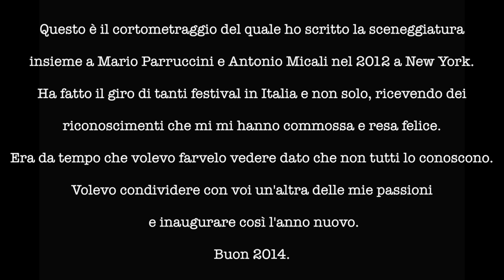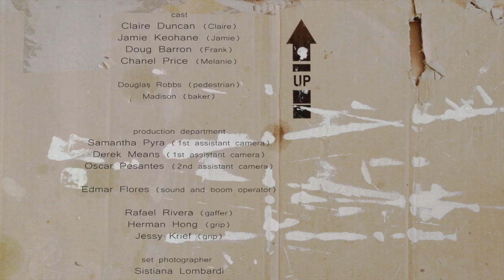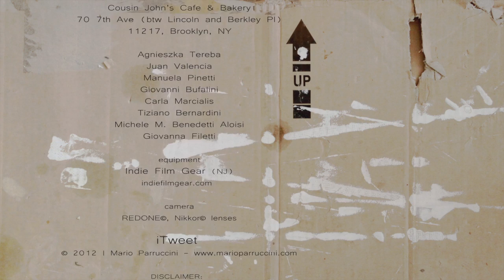iTWEET - la mia prima sceneggiatura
"I TWEET" è un cortometraggio, girato a New York nel 2012, del quale ho scritto la sceneggiatura insieme a Mario Parruccini e Antonio Micali.
Sono stata presente durante le prove, lo shooting ed è stata un'esperienza fantastica.
Volevo condividerla con voi, anche se so che alcuni di voi lo hanno già visto qualche tempo fa su Facebook.
Spero vi faccia emozionare.

"I TWEET"

Premio del Pubblico Festival Nazionale Videocorto di Nettuno 2013 (People's choice award)
Miglior Corto Nazionale Figari Film Festival 2013 (Best National Short)
Miglior Corto Kalat Nissa Film Festival 2013 (best short)
Official Slection Maremetraggio 2013
Premio del Pubblico Tulipani di Seta nera 2013 (Paople's choice award)
Miglior Fotografia Tulipani di Seta Nera 2013 (best picture)
Premio del Pubblico Cortolandria Film FEstival 2013 (People's choice award)
Miglior regia (ex equo Oroverde) Cortolandria Film Festival 2013 (best director)
Miglior cortometraggio Mauro Bolognini FIlm Festival 2012 (best shortfilm)
Miglior cortometraggio MaxFest 2012 (best shortfilm)
Miglior cortometraggio Cortocorrente 2012 (best shortfilm)
Miglior cortometraggio CortoMonamour 2012 (best shortfilm)
Miglior regia VideoLab Film Festival 2012 (best director)
Premio per la comunicazione sociale IndieMediaFest 2012 (best short for the social communication)
Menzione speciale sezione Autori Settimo Senso Film Festival - Aurum (special mention Athors sections)
Official Selection International Film Festival of Cinematic Art Los Angeles
Official Selection Nameless Film Festival New York

I TWEET
a shortfilm by Mario Parruccini
screenplay by Sistiana Lombardi, Antonio Micali, Mario Parruccini

script editor: Manuela Pinetti

production manager: Fabian Zarta

director of photography: Vitaly Bokser

score: Christof R. Davis

editing: Mario Parruccini

art-director and wardrobe: Natalie Romero

makeup and hairstylist; Clio Zammatteo

first assistant director: Joshua Mark Vigil

second assistant director: Francesco Buosi

cast:
Claire Duncan (Claire)
Jamie Keohane (Jamie)
Doug Barron (Frank)
Chanel Price (Melanie)

Douglas Robbs (pedestrian)
Madison (baker)

production department
Samantha Pyra (1st assistant camera)
Derek Means (1st assistant camera)

Edmar Flores (sund recordist and boom operator)

Rafael Rivera (gaffer)
Herman Hong (grip)
Jessy Krief (grip)

set photographer: Sistiana Lombardi

Maggie Ruder (1st assistant art department)
Adam New (2nd assistant art department)

Elena Toccafondi (1st production assistant)
Kerri Miller (production assistant)
Hugh Plantin (production assistant)
Adam New (production assistant)

post production:
Mario Parruccini (color, titles)
Tiziano Bernardini (audio post production)

special thanks:
Angie Polkovich
Juan Valencia
Manuela Pinetti
Giovanni Bufalini
Carla Marcialis
Tiziano Bernardini